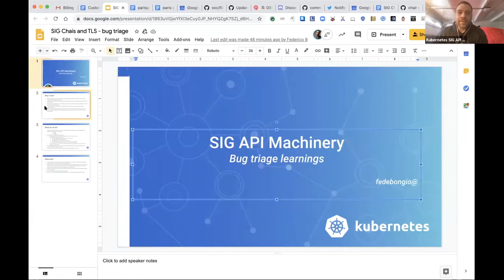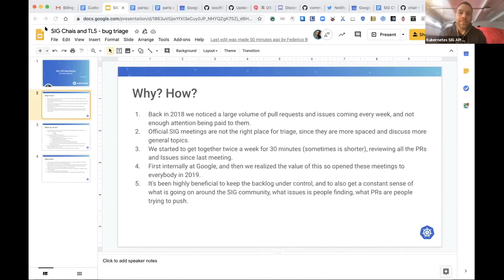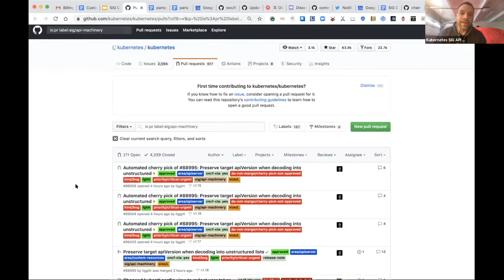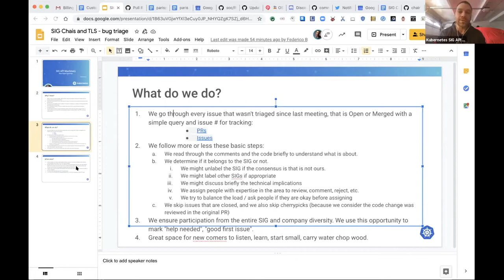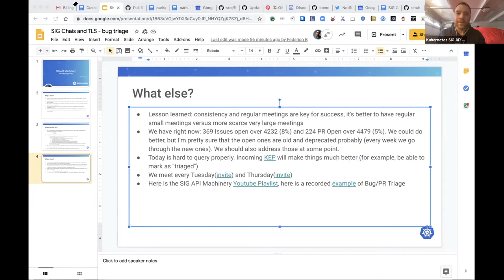SIG Chair/TL Meeting: API Machinery Triage 20200312